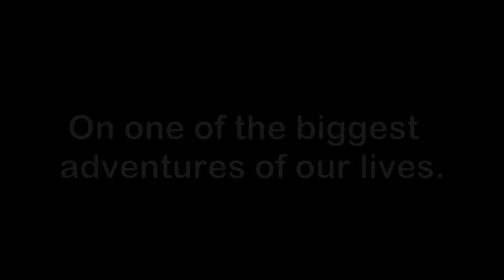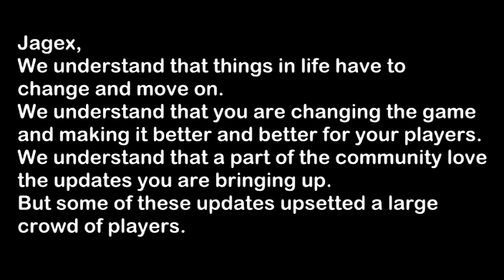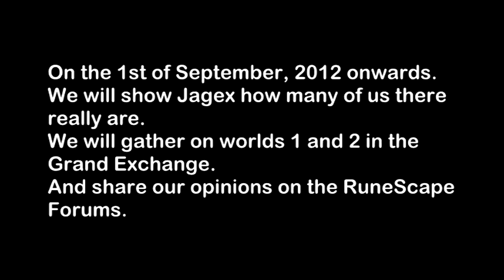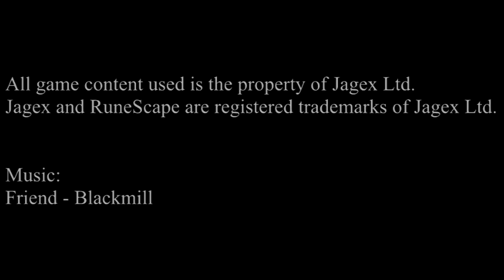TO JAGEX, FROM THE RUNESCAPE COMMUNITY. (reuploaded by Me)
Please re-upload this video onto your channel with the same title so we can spread it to as many people as possible. This may be our last chance.
To re-upload click the "REMIX THIS VIDEO!" button.

Besides that, I am the maker of the video. I would very much appreciate it if you credited me in your video :). And BlackMill of course for this beautiful song!

My RuneScape user name is: John Boy260
Feel free to join my friends chat to talk to me and have a chat! It makes it easy for me :).

If you find someone pretending that they created this video, please explain that it is false on the comments.
It really would hurt me if someone is pretending that they put this video together.

Besides that, I cannot believe that the video has gotten this far and I just want to thank each and every one of you for re-uploading it and sharing it with your friends!